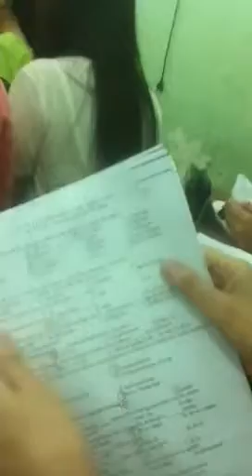lớp Tiếng Anh cô Thuỷ ^.^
Buổi học cuối cùng 27/6